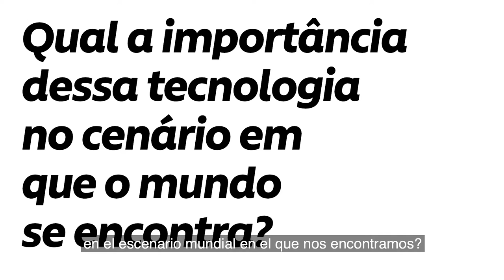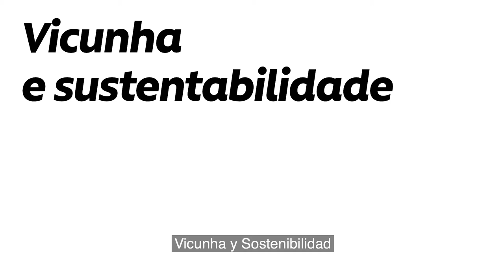V2 - Reprocesamiento y Reutilización de Residuos Vicunha